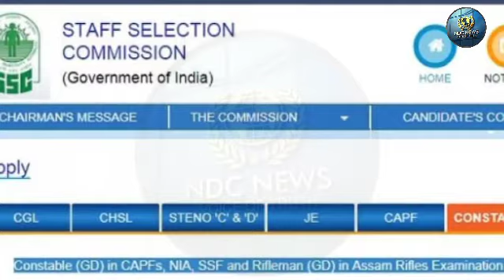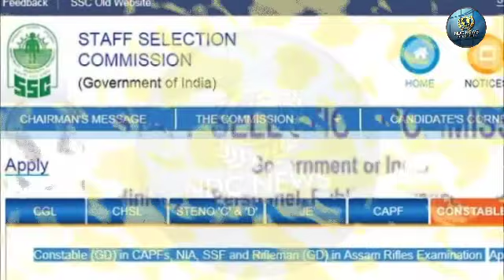SSC GD Constable Recruitment 2018: कॉन्सटेबल के 54 हजार से ज्यादा पदों पर आवेदन शुरू, ऐसे करें अप्ला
SSC GD Constable Recruitment 2018: कॉन्सटेबल के 54 हजार से ज्यादा पदों पर आवेदन शुरू, ऐसे करें अप्लाई